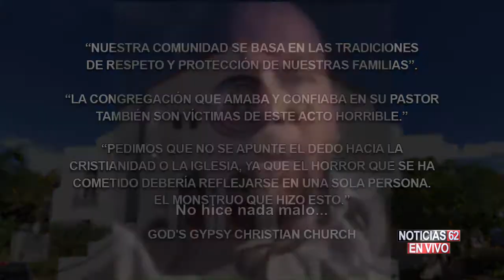Libertad bajo fianza- Noticias 62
Un nuevo ingrediente se suma al presunto caso de abuso sexual cometido contra dos menores de edad en Covina. El supuesto agresor, un pastor, está en libertad bajo fianza pero su iglesia se pronunció al respecto. Wendy Castillo sigue pendiente de este caso.